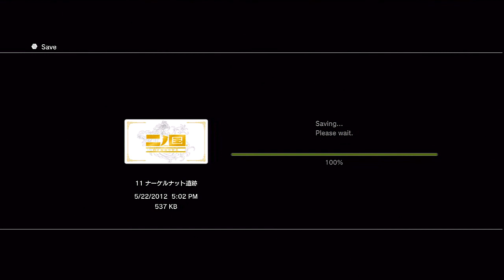Ni no Kuni: Wrath of the White Witch 「JP」 Playthrough - Part 67: Gradion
二ノ国 白き聖灰の女王 プレイ パート67 (Ni no Kuni: Shiroki Seihai no Joou)
First Playthrough

After getting the holy wood, back to side questing
H264 Video Codec @ 1280x720p 30FPS 8mb bitrate
AAC 44.1KHz 96,000bps Audio Bitrate
MP4 Container